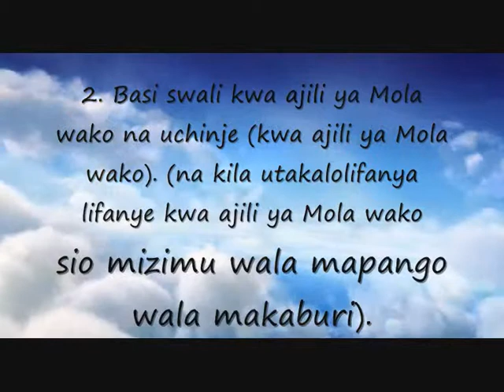Surat - Al-Kauthar (Swahili translated)